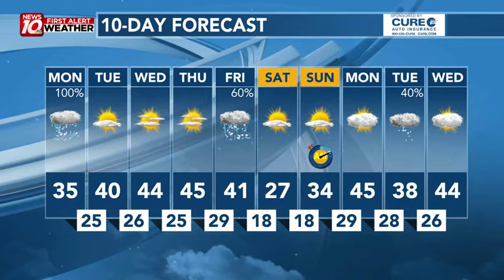Slushy Snow To Start The Work Week